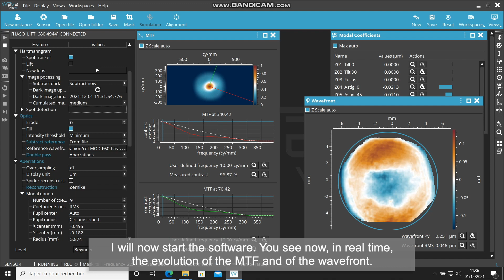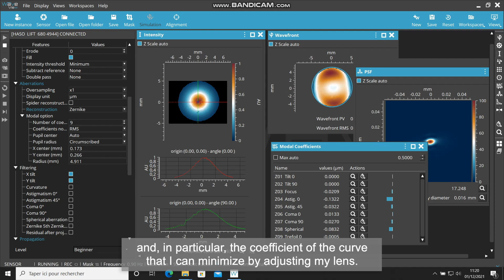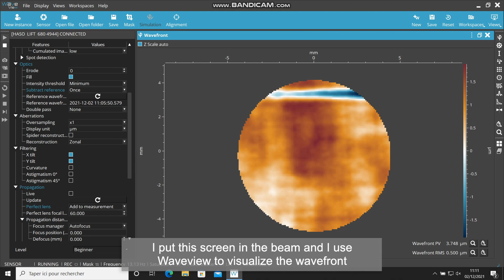The Optical Engineer Companion - In Ze Lab with our CTO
The Optical Engineer Companion is an optical metrology system comprising compatible and complementary optical hardware, software and accessories around a HASO wavefront sensors. It offers 800+ combinations and covers a wide range of uses and applications.

The Companion modularity and clever design enable snap reconfigurations for switching between setups and applications, while its accuracy and super-resolution make it the perfect omnitool for optical metrology on-the-go.

"To me the top 3 advantages of the OEC are, first you have instant access to the visualization, there is no post-processing. Second I would put the fact that you can use it outside the lab, there is no need for an optical table. And last but certainly not least, you can build your own instrument and adapt it to your needs as they evolve."
Adam A.
Optical Engineer

800+ combinations
wavefront sensing
VIS-NIR or SWIR
Achromatic
Accuracy up to λ/100
Resolution up to 342 000 phase points
Waveview4 premium metrology software
SDK available in C++ / Labview / Python

NO alignment
NO optical table
NO post-processing

The Optical Engineer Companion VIS-NIR or SWIR Achromatic Accuracy High Resolution wavefront sensing sensor